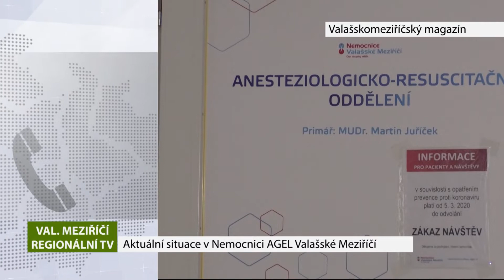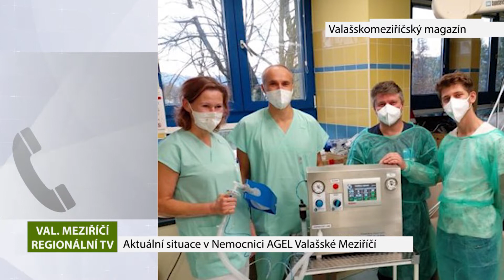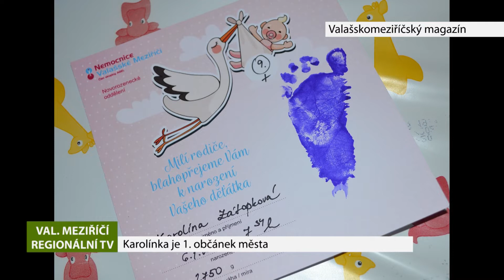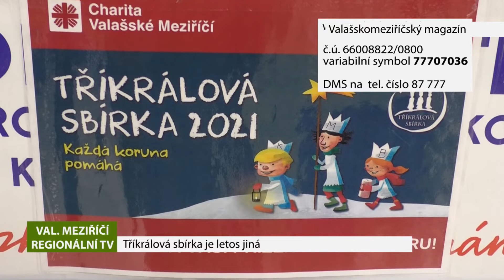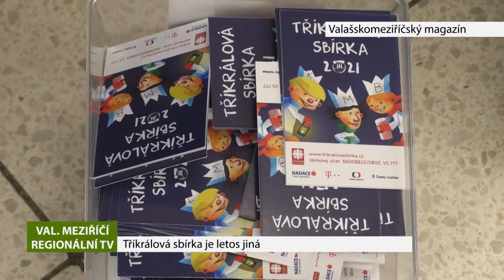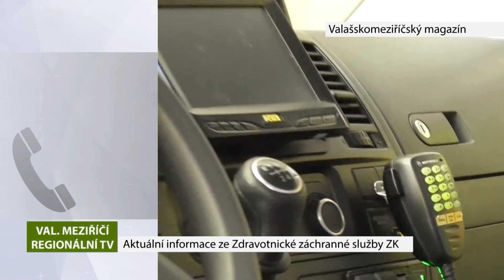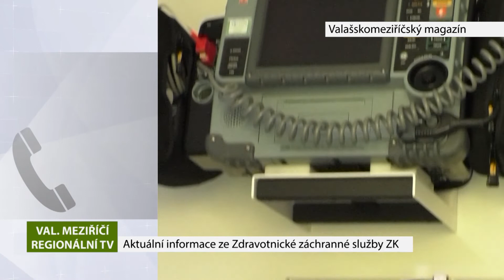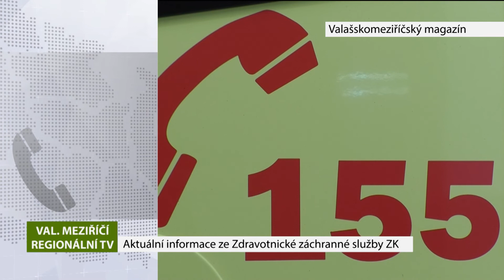VALAŠSKÉ MEZIŘÍČÍ: Valašskomeziříčský magazín 16.1.2021